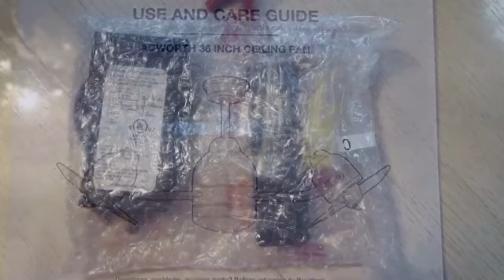Acworth 36 Inch Ceiling Fan Model YG623A-SL Home Depot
Ackworth  36 Inch Ceiling Fan Model YG623A-SL

This dual, rubber blade ceiling is from the Home Decorators Collection by Home Depot. It comes in white and this matte silver finish, versatile enough for numerous decors including off white or ivory. Easy install with a mounting bracket, canopy ring, downrod,  light cover, receiver and remote control.

3 speeds and dimmable. This fan only operates in one direction but will reverse if blocked. Also has an up to 8 hour timer! The oscillating heads tilt at 4 different angles. It is suitable for use in damp locations.

Lifetime warranty on motor, two years on fan parts.